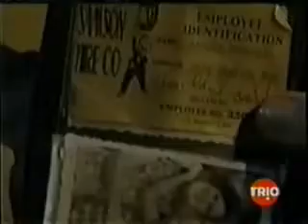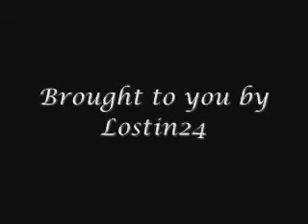2003 L A Confidential Kiefer Sutherland